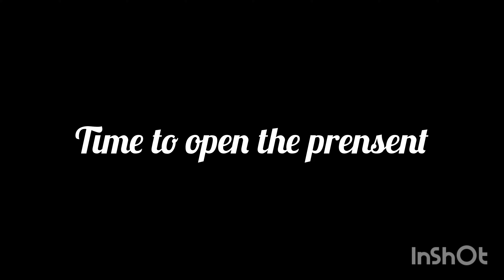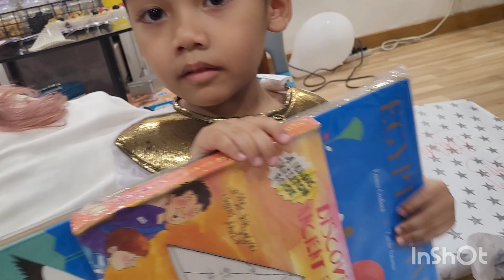birthday party tema egypt😍